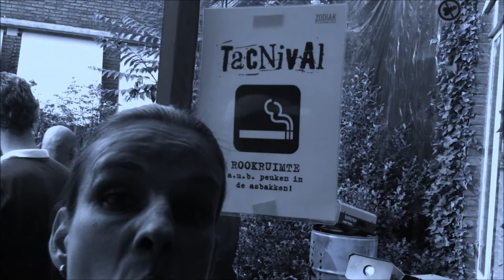TACNIVAL2013 BY ZODIAK COMMUNE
Tracks by:
ESP - The Birdman
EPIDEMIE - Tunnelvision

A film by Marcel "Saint" Sinke
Footage by Saint & Tekno Terrier

With the TAG: festival in Son still fresh in the party memory and only a few nights away from the next weekend, Zodiak Commune reveals the time-table and side program for the intimate and already much discussed Tacnival. Tacnival takes place on Saturday, July 13, 2013 in the Temporary Art Centre (TAC), right across the PSV stadium and thus in the very heart of Eindhoven.

At Tacnival 2013 all tastes are catered for, with again with plenty of space for live acts, artists that have been around for years and young talents who are still exploring their own musicality. Zodiak Commune tempts you again to step outside your comfort zone, from the colorful mix of dance and chill music in the Café to the experimental IDM and Electronics of Afterglow in the "Schelpzaal". In the "Tapaszaal" hall, Hug the System stacks its speakers to great heights to massage your diaphragm, feet and brain and bomb the pigeon-holing with a mixture of Acid, Eletronics and Braindance, while in the "Tuinzaal" the plow is hauled through the underground again with the thickest Acid, Techno and Tekno. But besides the silver thread of 12 hours of electronic music, Tacnival also offers plenty of surprises by means of new stage hosts, unprecedented VJs and entertainment that may just go slightly beyond your wildest dreams.

The party starts at the entrance of TAC, where you will be warmly welcomed by the wacky wardrobe crew, consisting of a Russian interpreter, a salsa dancer and a banker. A few steps further you enter the pop-up cinema of Dirty Soap Visuals, where you can see - apart from the preannounced short films and animations of independent artists from around the world - also the slapstick and short films from "Filmgroep Duizendpoot" from late 60s to early 80s. Randy Visuals highlights the "Tapaszaal" in their very own way with their imaginative and colorful 2D mapping. Together with the tape-art of MvM, a new work of CO3H, the visuals of VJ Lauphnoice Art and decorations of Zinloos Geluid and Zodiak Commune, this discovery through TAC will be an experience and an adventure in itself again. And travelers with an appetite can enter the yurt of Martijn (Burgers) or Yeah's ChaiChill for a tasty bite.

For unique souvenirs of this journey through the wonderful world of Tacnival you visit Big Bug Collection. Whether it's a Bob Ross evening, graffiti or origami folding, it makes no difference to these disordered artists what they do. During Tacnival they make free painting on everything from shirts to underpants, whether or not you are handing it in or still wearing it. And if you don't have anything to paint on, you can always still buy a shirt.

Below the full program:

DATUM: Saturday July 13th, 2013

LINE-UP:

14:00 - 02:00
 CAFÉ/OUTDOOR -- AMBIENT // RETRO // TECHNO
14:00-15:30 Strobewaffle (NL)
 15:30-17:00 Raymond de Joode (NL)
 17:00-18:00 LIVE: DuisternikS (18+ Recordings)
 18:00-19:30 M8A (Duracell)
 19:30-21:00 Erwin K. (€9/m2)
 21:00-22:00 LIVE: Dutchess of Sunken Cities (NL)
22:00-23:00 Lamot (Zodiak Commune)
 23:00-00:30 Tim Gaal (Flatlife Deep)
 00:30-02:00 Saint (Zodiak Commune)

16:00 - 02:00
 TAPASZAAL -- BRAINDANCE // ELECTRONICS // ACID
 3r:r0r-3r:r0r LIVE: Fah (030303/Central Processing Unit)
 3r:r0r-3r:r0r LIVE: Mike Fear (Auxar)
 3r:r0r-3r:r0r LIVE: Binarizer (Hug the System, Auxar)
 3r:r0r-3r:r0r LIVE: Toms (Hug the System)
 3r:r0r-3r:r0r Freek Fabricius (030303)
 3r:r0r-3r:r0r Stuntman Bart (Hug the System)
 3r:r0r-3r:r0r Charlotte (Auxar)
 VJ: Randy Visuals

 16:45 - 02:00
 TUINZAAL -- ACID // TECHNO // TEKNO
 16:45-17:45 Rubi K. (NL)
 17:45-18:45 LIVE: PH3 & Acidfunk (M.E.M. Records)
 18:45-20:00 Bor (Zodiak Commune)
 20:00-21:00 LIVE: Bliksem (Adapter)
 21:00-22:15 Delucxed (Zodiak Commune)
 22:15-23:30 Brian (KX)
 23:30-00:45 D=p+cer (Zodiak Commune)
 00:45-02:00 LIVE: Sensory Overload (Mononom Soundsystem)
 VJ: Dirty Soap Visuals

 18:00 - 02:00
 DE SCHELP -- IDM // ELECTRONICS
 18:00-19:00 LIVE: Nuaru (Afterglow)
 19:00-20:30 MuRas (Afterglow)
 20:30-21:30 Ivo Hartman (Ivo Hartman Music)
 21:30-22:30 LIVE: Autonomatix (Afterglow)
22:30-23:30 ElChi (Sublam!/Strain)
23:30-00:30 LIVE: Ruistuin (Afterglow)
00:30-02:00 JPL & Siem (NL)
 VJ: Pixybox Visual Projects

 ART // DECO // FOOD // MOVIE
 VJ Lauphnoice Art
 CO3H
 Filmgroep Duizendpoot
 Big Bug Collection
 Yeah's ChaiChill
Martijn (Burgers)
 Zinloos Geluid
 MvM

LOCATION: TAC (Temporary Art Centre), Vonderweg 1, Eindhoven